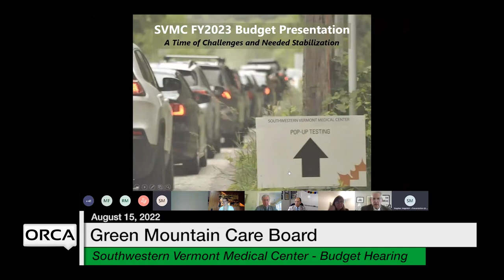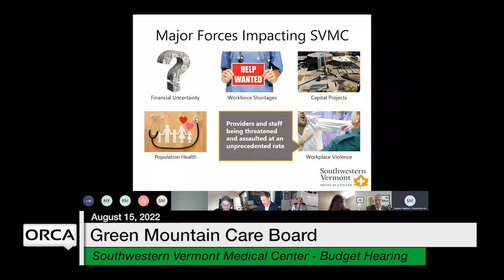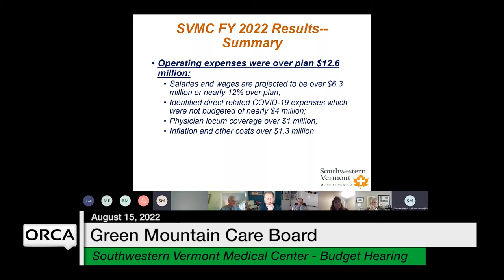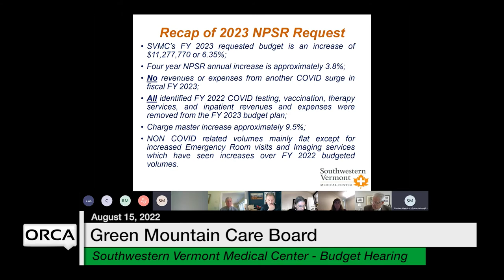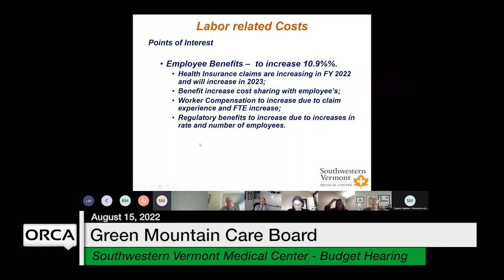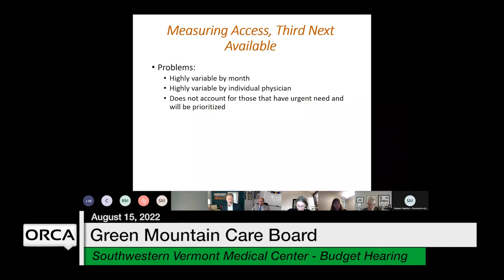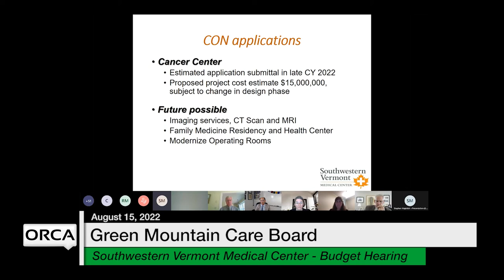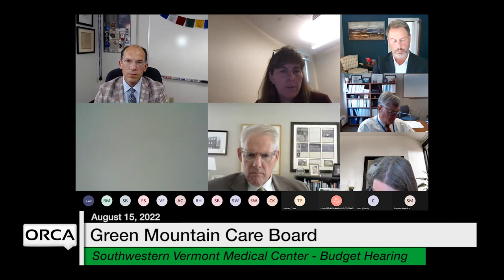Green Mountain Care Board - Southwestern Vermont Medical Center - Budget Hearing 8/15/2022